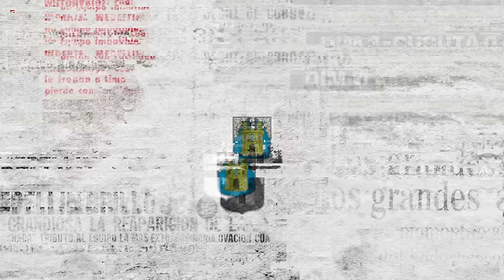🤜🤛 Mano a mano con Jimer Fory - DIMPodcast 🔴🔵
Hablamos con Jimer Fory, lateral del Poderoso y miembro de la FamiliaRoja. Su vida, sus inicios en el fútbol, sus sueños y metas con el Decano de Colombia.